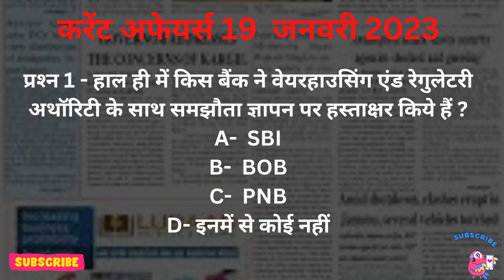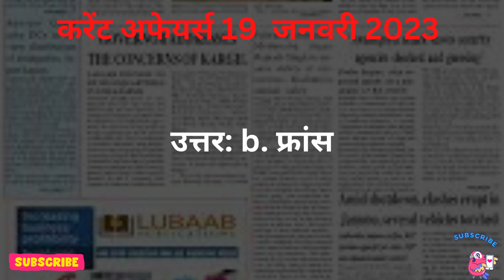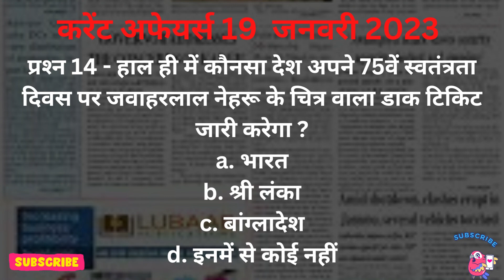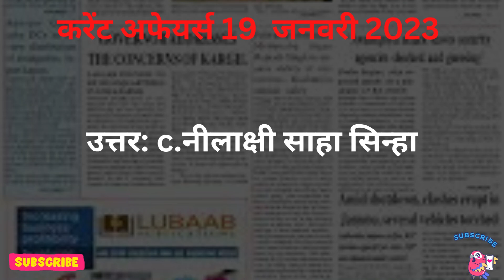19 January | Daily Current Affairs (1061) | Important Questions | Gaurav Series | Kumar Gaurav Sir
19 January | Daily Current Affairs (1061) | Important Questions | Gaurav Series | Kumar Gaurav Sir

जी हाँ, इसी जुनून के साथ Kumar_Gaurav_Sir द्वारा प्रतिदिन सुबह 6:30 बजे ली जा रही है Daily_Current_Affairs की Class। इससे रोजाना जुड़कर आप खुद महसुस करेंगे कि आपके ज्ञान के सागर में बढ़ोत्तरी हो रही है क्योंकि इसमें आपको अपनी आगामी सभी प्रतियोगी Exam के लिए मिल रहा है सम्पूर्ण अध्ययन। जो कि आपके सरकारी नौकरी पाने के सपने को साकार करने में सक्षम है।

⏩ Must Watch:-

current affairs, current affairs today, daily current affairs, daily current affairs booster, current affairs 2023, current affairs january 2023